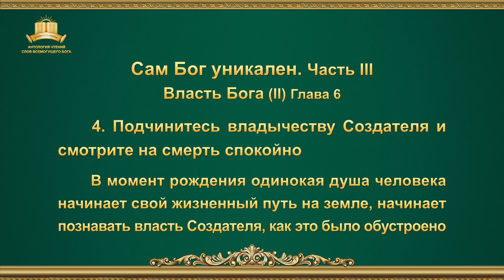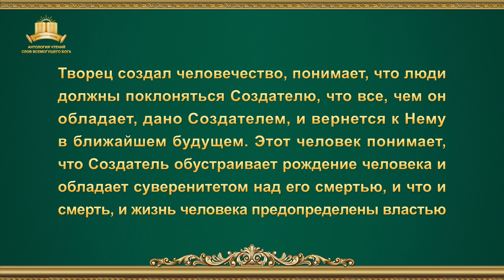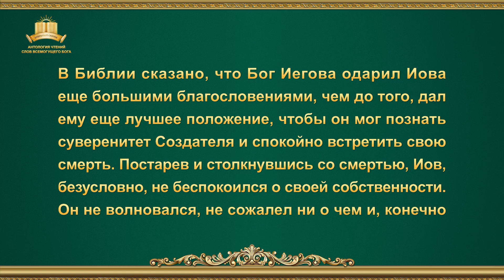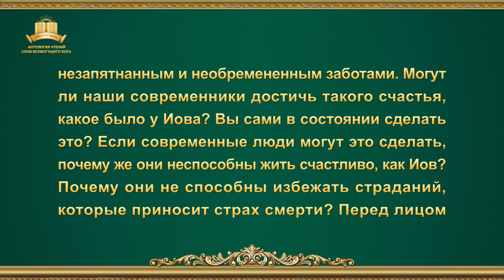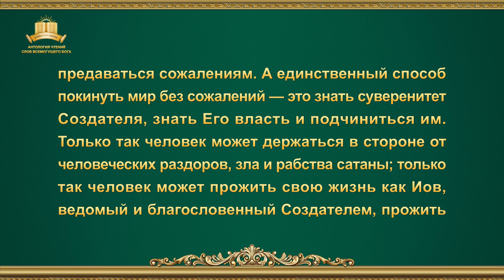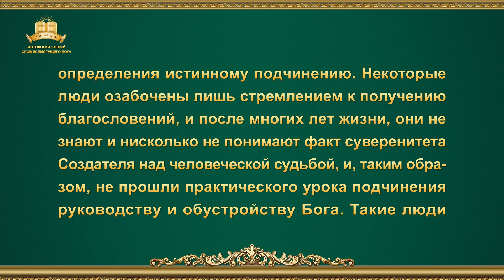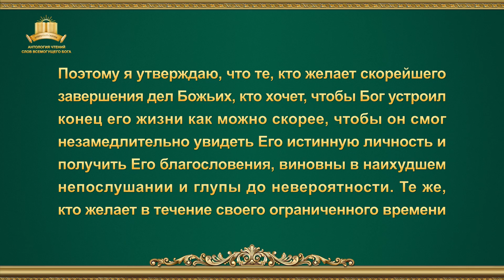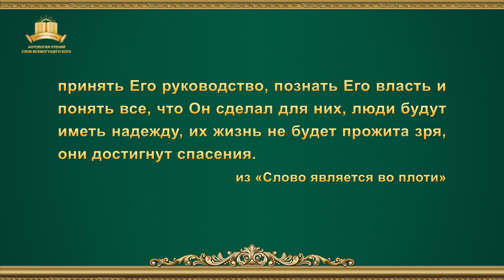Слово Божье | Сам Бог уникален. Часть III Власть Бога (II) (Глава 6)